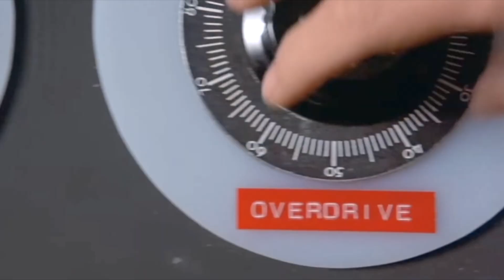Music Producer reacts to One OK Rock Monster Hunter Now Make It Out Alive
One ok Rock reaction